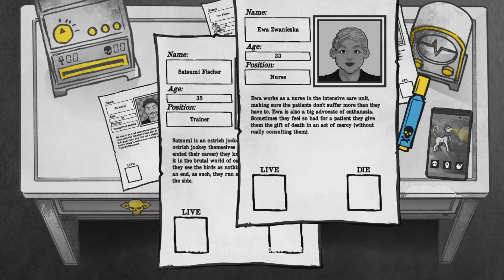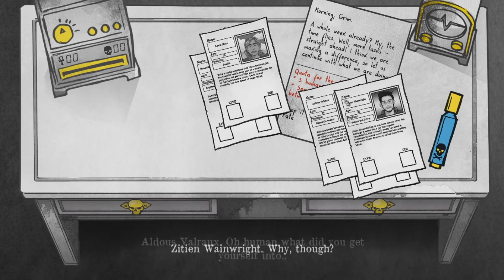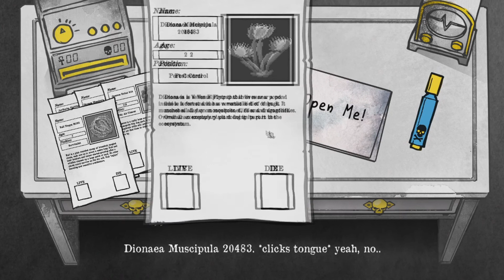Death and Taxes- Episode 3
Death and Taxes est un jeu développer par Placeholder Gameworks sortit en février 2020. C'est un jeu narratif à choix multiples où l'on doit choisir qui vit et qui meurt et j'ai bien l'intention de foutre la merde. Comment ? Vous verrez bien bande de petits chatons dissidents !